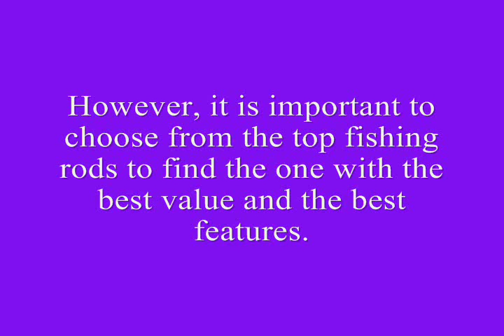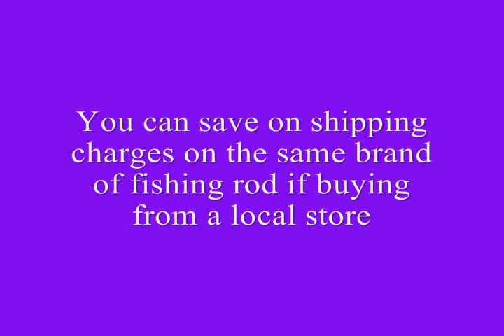How To Get top fishing rods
Top fishing rods need to do several jobs. First of all it must cast the line, which requires power and spring,